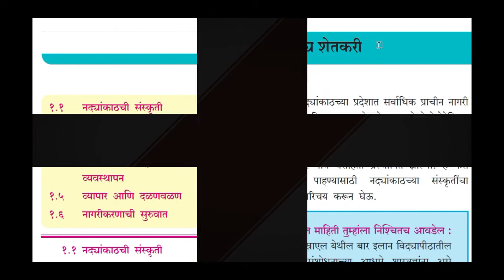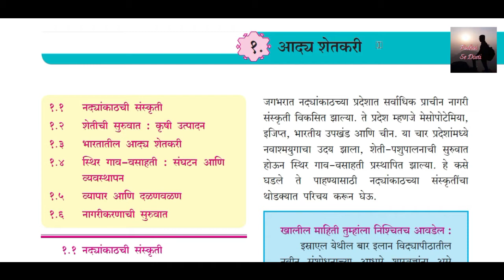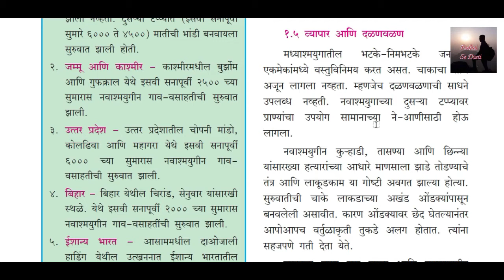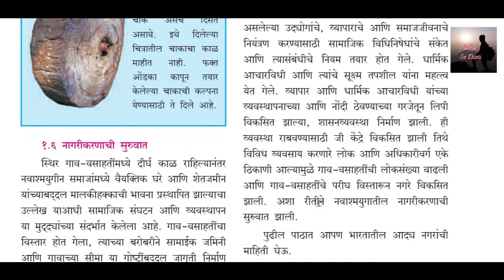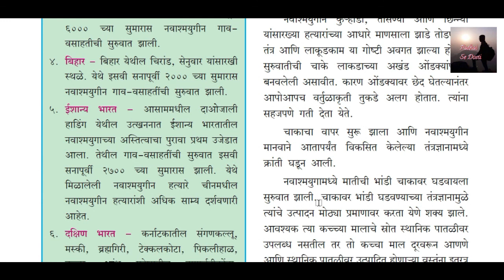इयत्ता अकरावी इतिहास पाठ १ - आद्य शेतकरी , भाग - ४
History Class 11 CH 1 Aadya Shetkari Part 1
For all 11th students , MPSC, UPSC and other competitive exams aspirants as well as history lovers.